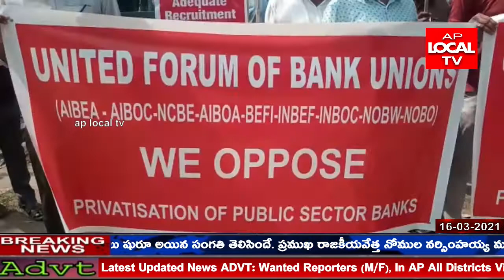కేంద్ర ప్రభుత్వ నిర్ణయానికి వ్యతిరేకంగా పాలకొండ లో సిఐటియు ఆధ్వర్యంలో బ్యాంకు ఉద్యోగులు నిరసన